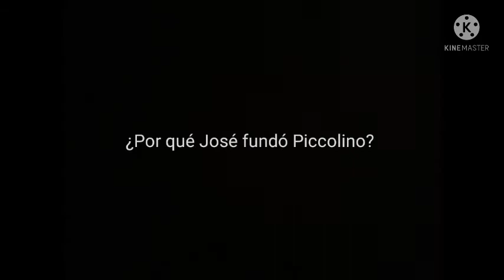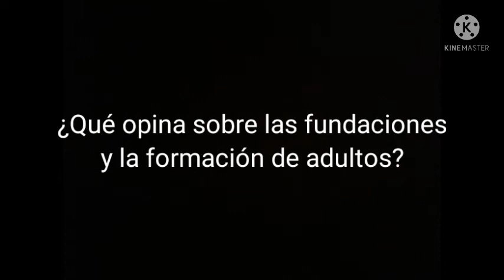José Antonio Torres y la Fundación Piccolino